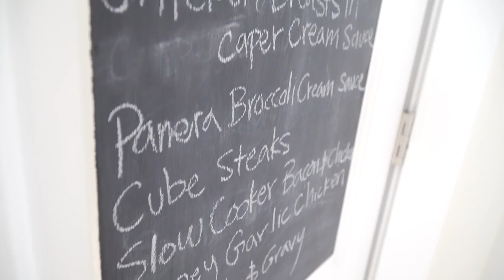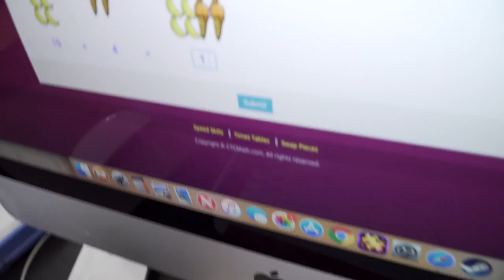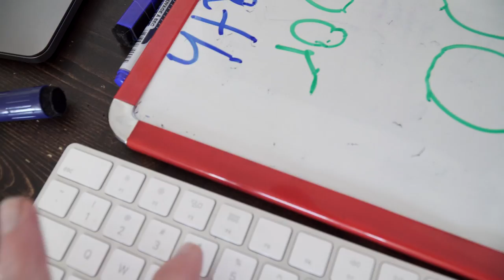Tackling Stress And Sam Came In For A Coat! WOAH!!!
Its a good morning here in South Eastern Idaho! Our little turkey the garage is doing great and healing up well! Trish get's to enjoy some rare crochet time and then off to the races! The goats need water thawed out from our crazy cold temperatures! In life there is always stress! Sometimes you would like to hide from it! When that's not possible TACKLE it head on! Trish get's some dinner menus done to help eliminate the stress that feeding the family brings! Speaking of dinner Trish has some rabbit cooking the instant pot and that means she has to cook rice on the STOVE! Gasp! We enjoy some family time together at the dinner table thank you so much for joining us!
Amazon Wish List

Snail Mail:
Preston, ID 83263

You can also support us for free by shopping amazon with one of the following links,  You don't have to buy the linked item either, just shop around after following a link.

Every Day Tool
ThruNite Flash Light (BEST flashlight EVER)
Nutri Mill Wheat Grinder
Excalibur Dehydrator